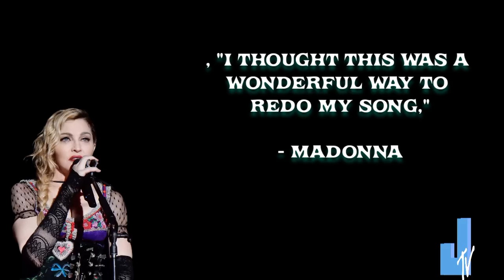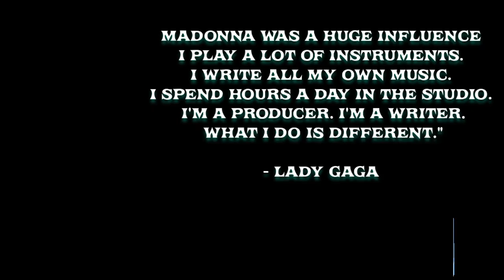Celebrity *FEUDS* of the 2010s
00:00 Intro
0:37 Kanye Vs Taylor
1:28 Drake Vs Pusha T
2:31 Madonna Vs Lady Gaga
3:31 Nicki Vs Miley
4:29 Nicki Vs Cardi B